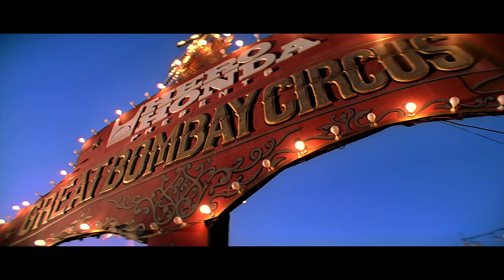Gunde Adina 4K Video Song || Krrish Movie